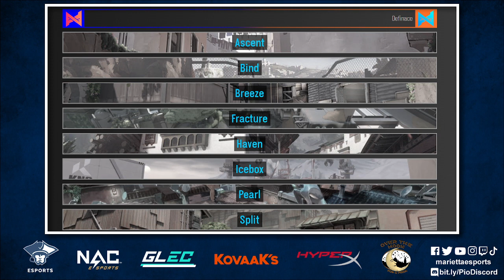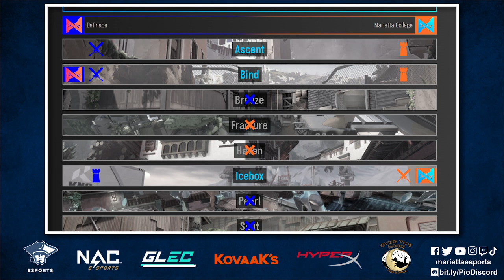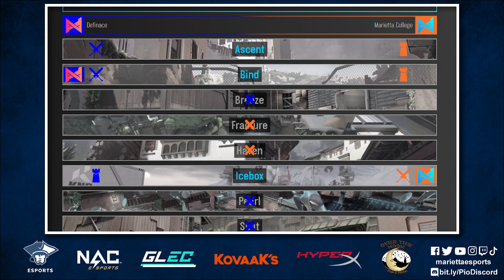Valorant Fall 2022: Marietta College vs. Defiance College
Marietta College plays against Defiance College in Valorant as part of the Great Lakes Esports Conference Fall 2022 season.

If you are interested in attending Marietta College to compete in esports, please fill out our recruitment form Scholarships are available.

Chapters:
0:00 Introduction
17:33 Game 1
54:14 Game 2
1:20:48 Post-Game Interview